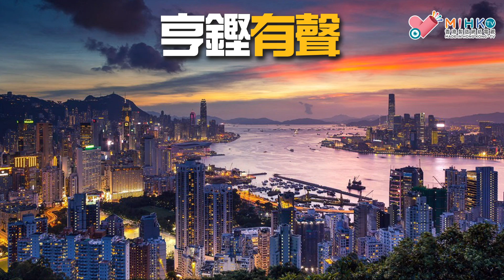亨鏗有聲 EP 26c - 2月14顛沛流離 2月14曲折離奇／華為與南海為世界對中國兩大包圍網 - 20190214c